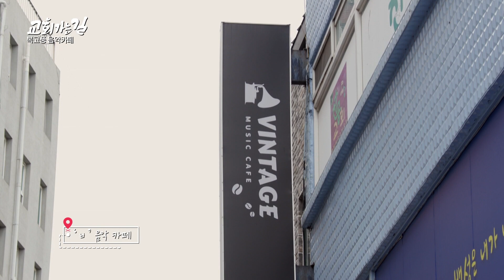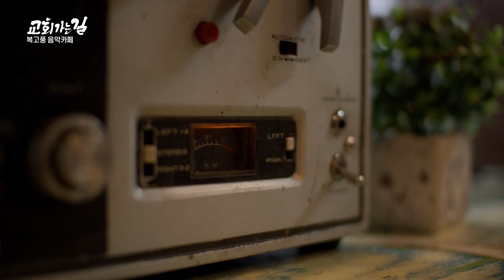교회 문턱을 낮춘 괴짜목사의 비결｜류지광의 교회가는길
동굴 저음으로 유명한 미스터트롯 출신 가수 류지광🎤
하나님이 지으신 국내외 세상을 여행하며 맛과 멋, 믿음의 사람들을 만나다!
그리고 신앙의 성장까지 이뤄가는 선교기행 프로그램 『교회가는길』

★CBS TV 방송시간★
본방 : 매월 셋째주, 넷째주 화요일 오전 10시
재방 : 수요일 오후 1시 20분
           토요일 오후 5시 50분

★FULL버전 유튜브 업로드★
매월 첫째주, 셋째주 화요일 오후 6시